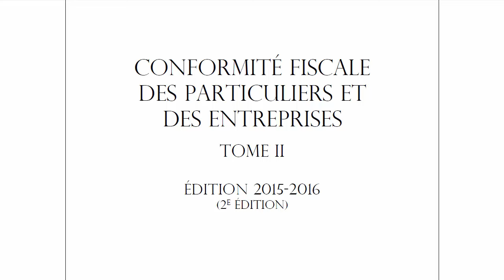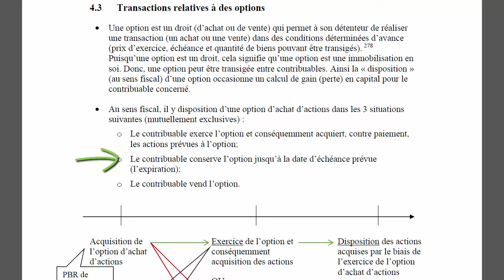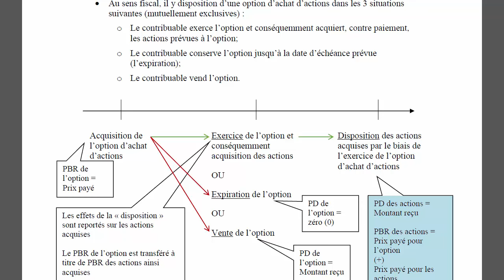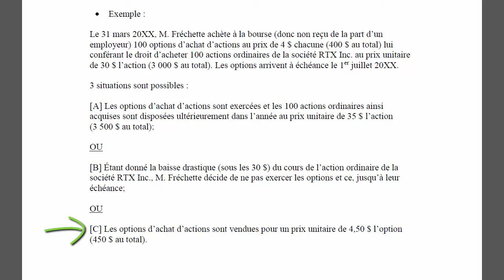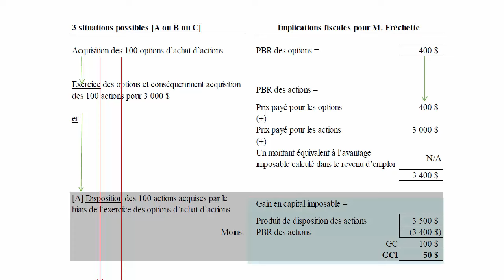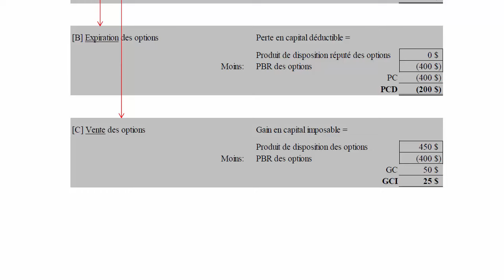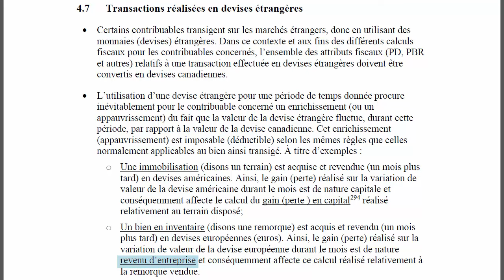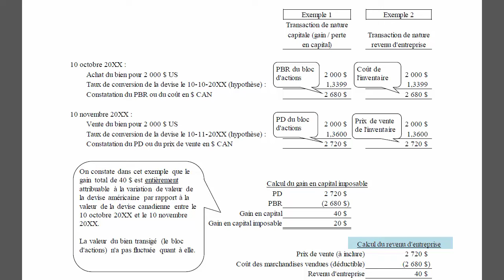Situations particulières : Options et devises étrangères-2015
Situations particulières : Options et devises étrangères